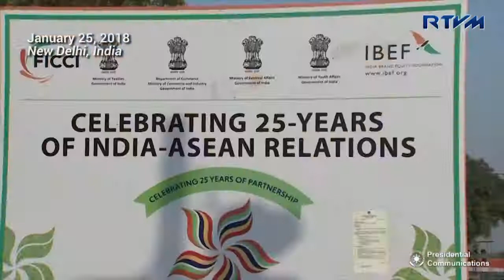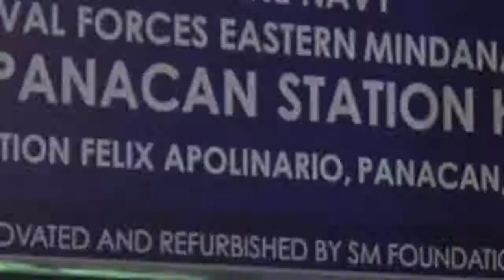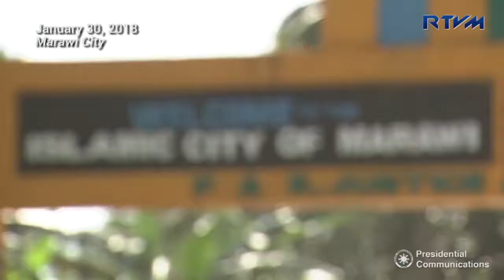DU30 On Duty Episode 56